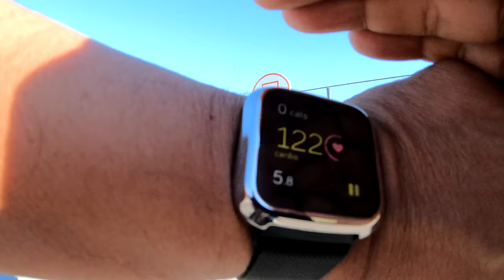🏀 NIKE Jordan Hyper Grip 4P Black & White | Basketball Workout | GoPro Basketball April 20, 2019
What a beautiful day in the city of Houston. I went to play basketball this morning, I just can't stay away from the basketball court. This is my shooting practice with this new and rare Nike Jordan Hyper Grip 4P Black & White basketball.

4K @60 fps Hyper Smooth
GoPro Head Strap
Tripod: Manfrotto 290 xtra
Fitbit Versa Smart Watch

NEW Upload: "Molten Bm7 Basketball: Fast And Fun Shootaround!"